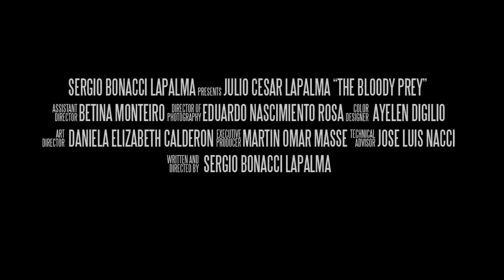La maldita presa (Trailer) de Sergio Bonacci Lapalma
Sinopsis

Nuestra historia cuenta con un hombre que tendrá que enfrentarse con algo temible: el ruido de una criatura salvaje totalmente desconocido, atormenta el cráneo y vuelve a cualquiera en un estado psicótico. El ardor de este fenómeno obliga al hombre a usar sus instintos de cacería para perseguir y aniquilar.

Elenco
Hombre y locutor de radio por Julio César Lapalma

Guión, Producción y Dirección por Sergio Bonacci Lapalma
Script Doctor por José Luis Nacci
Asistente de Dirección por Betina Monteiro
Productor Ejecutivo por Martín Omar Massé
Dirección de Fotografía por Eduardo Nascimento Rosa
Reflectorista Martín Omar Massé
Dirección de Arte por Daniela Elizabeth Calderón
Utilería por Martín Omar Massé y Beatriz Silvia Laris de Lapalma

Equipo de Pos-producción
Edición y Montaje por Sergio Bonacci Lapalma
Colorimetría por Ayelen Digilio
Diseño de Sonido por Sergio Bonacci Lapalma
Grabación de locutor por Diego Alegre